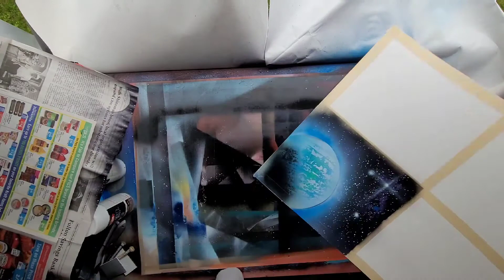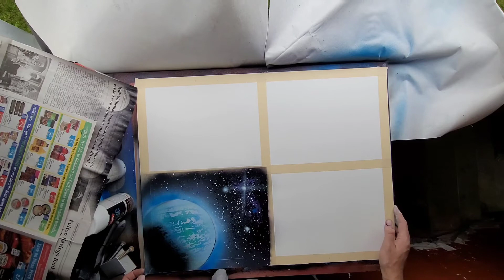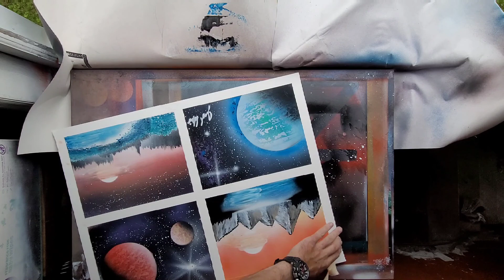4 spray paint pictures on one paper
4 little paintings instead of one!  :)

Mountains
A lake
And planets